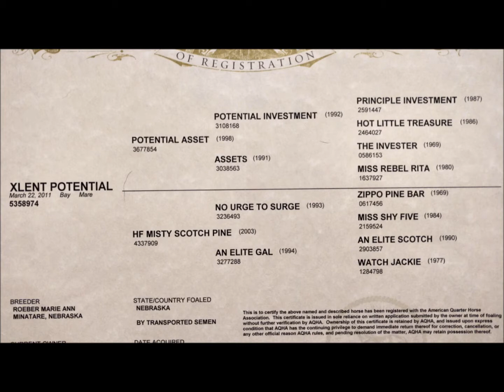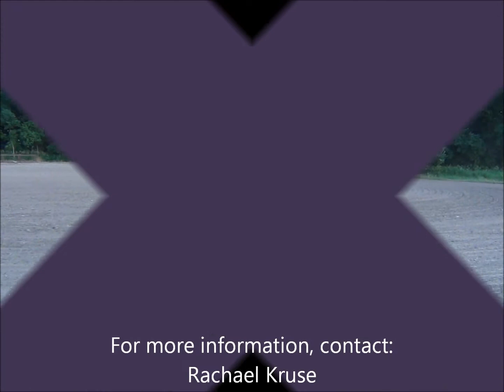Xlent Potential AQHA mare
Xlent Potential "Ella". 2011 AQHA bay mare by Potential Asset out of a ZPB/SBT mare. Sold.